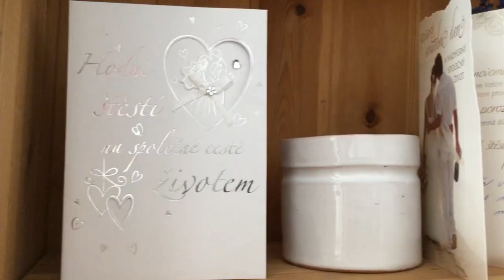Svatební den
Některé životní okamžiky si zasluhují více než jen fotografii.
Video je formát nám blízký a tak jsme připravili tento klip.
Věříme že vhodné spojení hudby a videa může být velmi silný a emotivní zážitek a věříme, že tento náš krátký film bude novomanželům stále kouzlit úsměv na tváři a dojímat je k slzám při nostalgických vzpomínkách na jejich velký den. A právě to je odměna za naši práci, ony slzy štěstí a dojetí nad něčím, čehož jsme byli součástí, na čem jsme měli tu čest se podílet. Přejeme tedy touto cestou novomanželům do života vše nejlepší, zde je naše pocta jejich velkému dni.

Celé video bylo natáčeno pouze na tablet. Na základě našich předchozích zkušeností si toto zařízení získalo naši důvěru, a tak jsme se rozhodli vsadit na iPad i v tento svatební den. Přesvědčili jsme se, že pro získání požadového vysledku jsme schopni se obejít i bez profesionálnější techniky, která v ten moment pořizovala fotografie celé svatby. Jestli se nám to povedlo můžete posoudit sami.
Budeme jen rádi když nám pod videem zanecháte váš názor